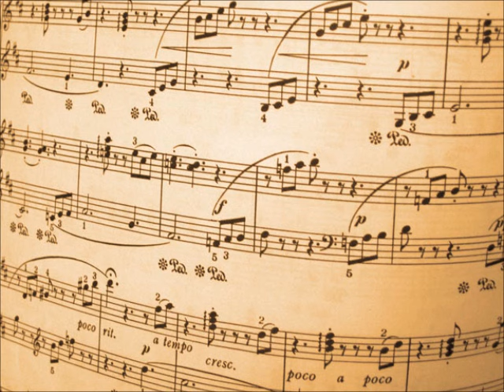Ave Spes Solamen - Mro. Ferdinando Camilleri - Direzione Maestro Lesley Tabone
Antifona Madonna tas-Sacro Cuor - Tas-Sliema